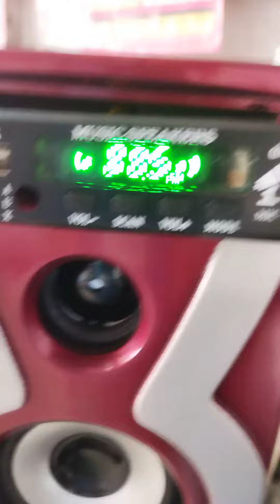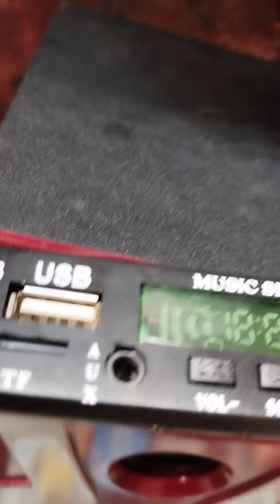how to Bluetooth repair hand free Jack to replace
how to Bluetooth Jack replacement
bluetooth speaker ka Jack Kaise Badle